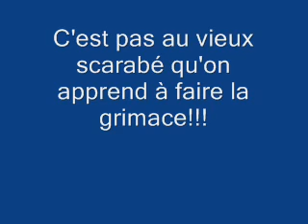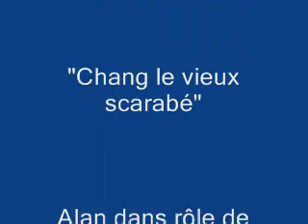petit scarabé.wmv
La revanche du vieux scarabé